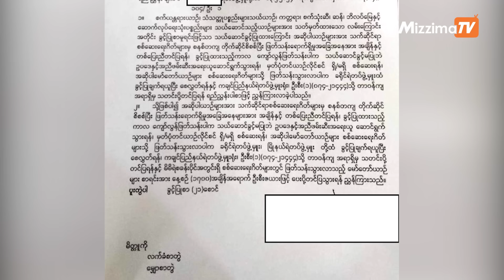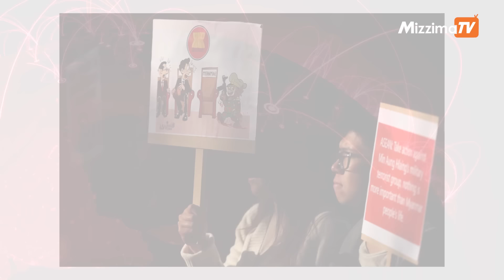ကချင်ပြည်နယ်သို့ကုန်စည်စီးဆင်းမှုကိုဖြတ်တောက်ရန်စစ်ကောင်စီညွှန်ကြား|Business Roundup(18.4.2024)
- နယ်စပ်ကုန်သွယ်ရေးများ သိမ်းပိုက်နိုင်ခြင်းက တော်လှန်ရေးအောင်ပွဲဆီနီးကပ်လာခြင်းဖြစ်တယ်လို့ NUG ဝန်ကြီးချုပ်ပြော

- ရခိုင်မြောက်ပိုင်း တိုက်ပွဲများကြောင့် ဘူးသီးတောင်ရှိ နယ်စည်းမထားဆရာဝန်များအသင်း ရုံးခန်းနဲ့ ဆေးပေးခန်း မီးလောင်ပျက်စီး

- စစ်ကောင်စီအဖွဲ့ဝင်တွေကို ပိတ်ပင်ကန့်သတ်ကြောင်း နယူးဇီလန်က မဆုံးဖြတ်သေးပေမယ့် ပြည်ဝင်ခွင့်လျှောက်လွှာ ဆိုင်းငံ့ထား

- ကချင်ပြည်နယ်သို့ ဖြတ်လေးဖြတ်စနစ်ဖြင့် ကုန်စည်စီးဆင်းမှုကို ဖြတ်တောက် တားဆီးထားရန် စစ်ကောင်စီ ညွှန်ကြားထား